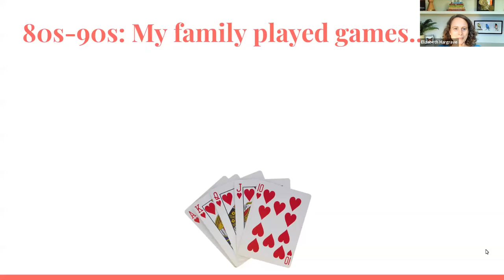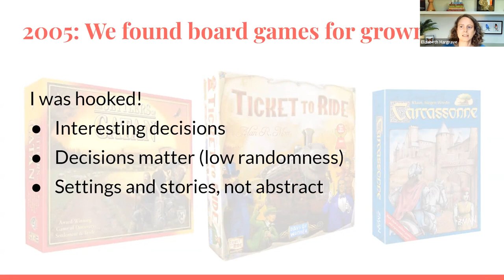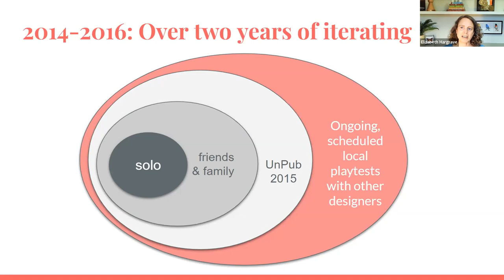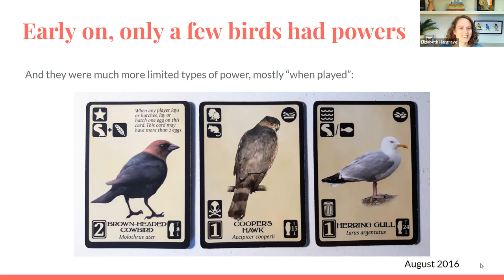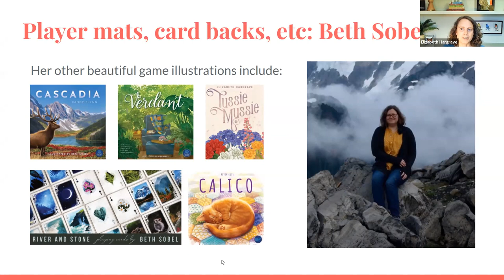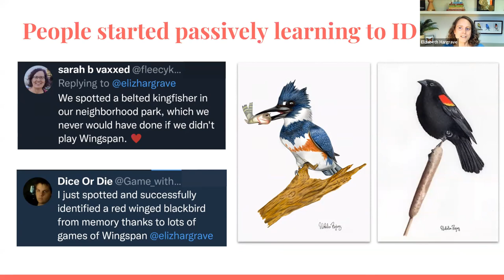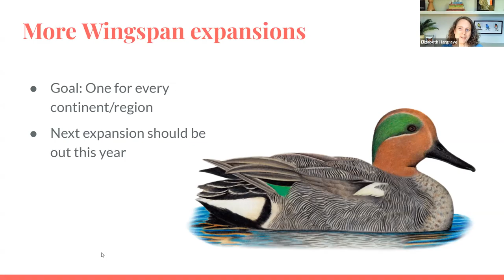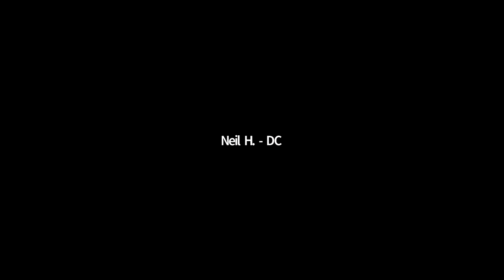Wingspan with Elizabeth Hargrave - Watershed Wednesday Happy Hour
The bird-themed board game Wingspan was an overnight hit when it was released in 2019, and has gone on to sell over a million copies in over 18 languages. Game creator and local naturalist Elizabeth Hargrave joined the Anacostia Watershed Society on March 30, 2022 to give the audience a behind-the-scenes look at her own paths as a naturalist and a gamer. She shared how she came to create Wingspan (and her other nature-themed games), the wild ride of Wingspan's surprising success, and the significance the game has had for both birders and gamers.